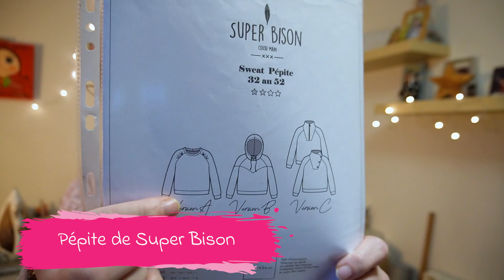Vlog with me 18: couture, blabla et surprise...